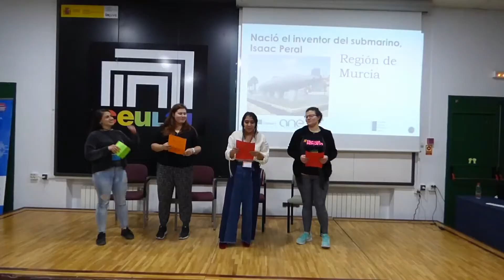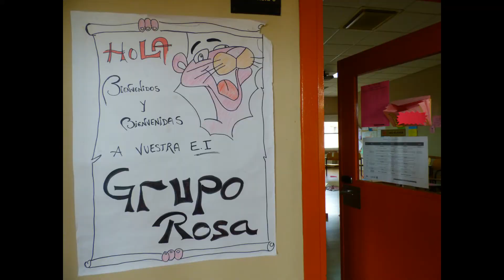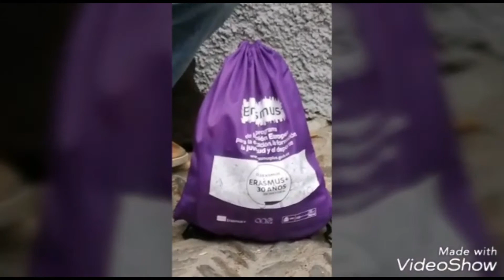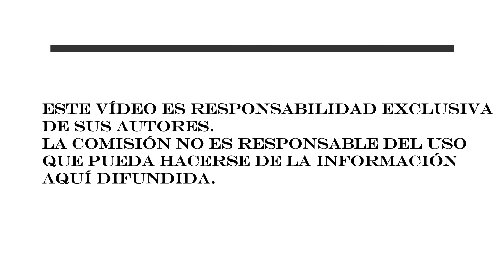Evaluación Intermedia SVE enero 2018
Imágenes de la "Evaluación Intermedia" del Servicio Voluntario Europeo (SVE) realizada en el Ceulaj (Mollina, Málaga) del 29 de enero al 2 de febrero de 2018. La “Evaluación intermedia” es una de las fases del ciclo formativo del SVE del programa Erasmus+: Juventud en Acción